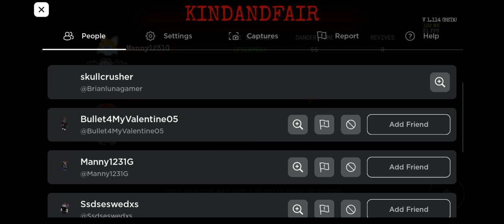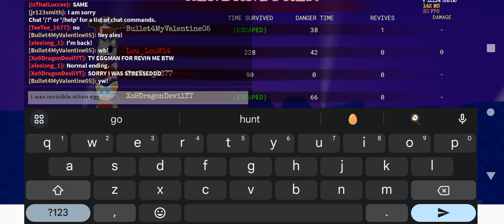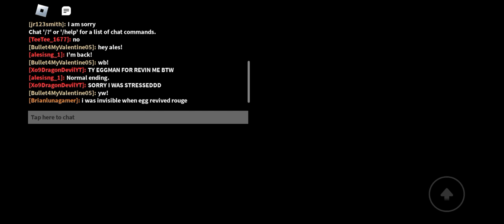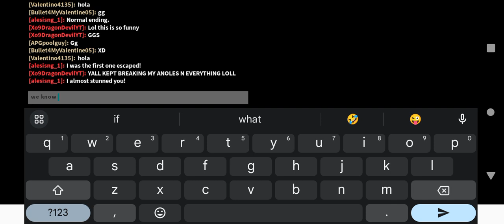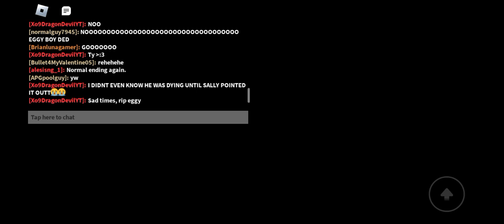I survived as Eggman until I got targeted